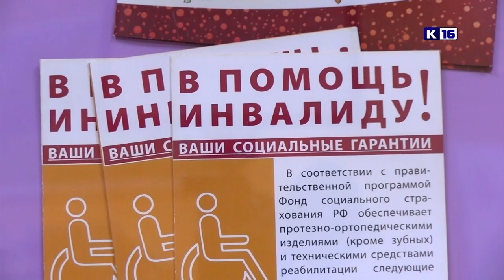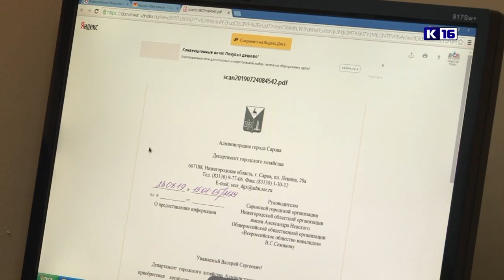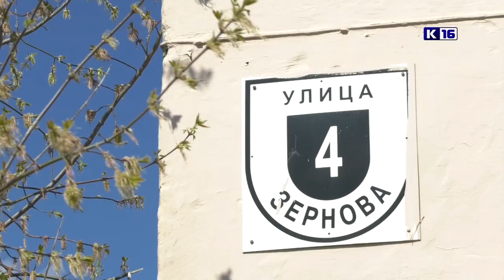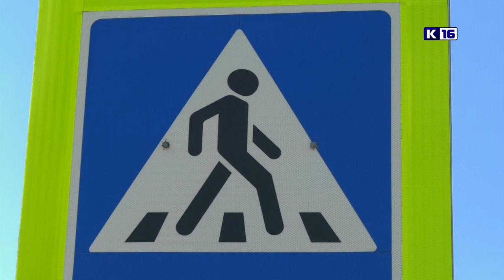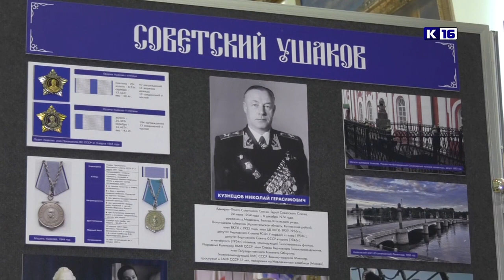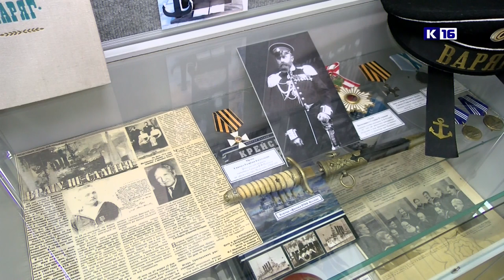Новости Сарова 26.04.2021